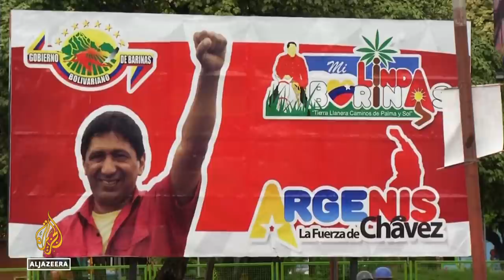Venezuela: Leading candidate in Barinas race disqualified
The state of Barinas, birthplace of the late revolutionary President Hugo Chavez, is at the centre of a dispute between Venezuela's government and the opposition.
The Chavez family has ruled here for more than 20 years but the late president's brother, Argenis Chavez, recently announced he was stepping down as governor after an electoral scandal.
The Supreme Court then disqualified leading opposition candidate Freddy Superlano, saying the election should be scrapped and held again.
Now all eyes are on the opposition's capacity to unite to defeat the ruling party in a new vote set for January.
Al Jazeera’s @Teresa Bo reports.